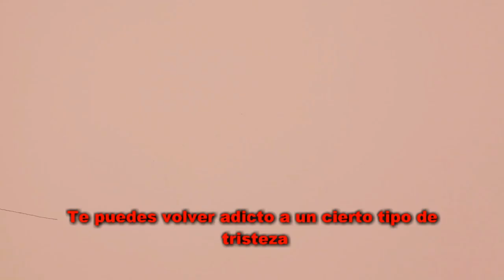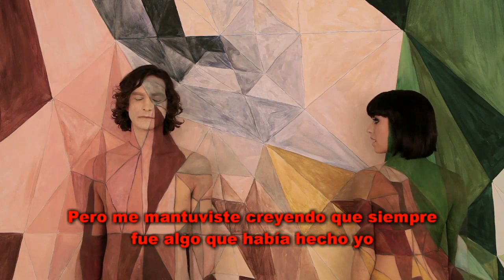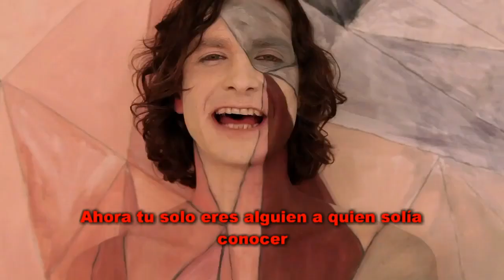Somebody that I used to know - Gotye (Subtitulado español)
Si les gustó el vídeo denle manita arriba :)